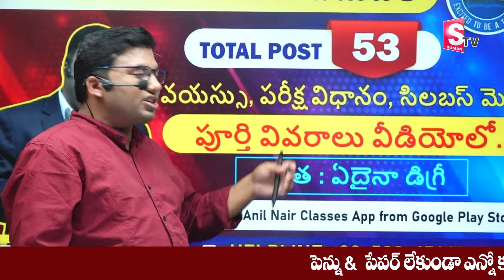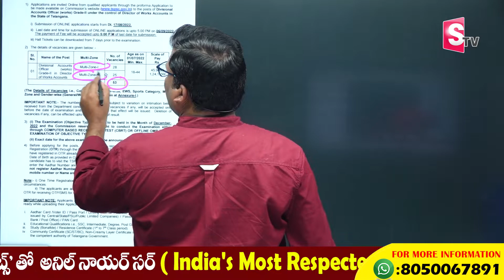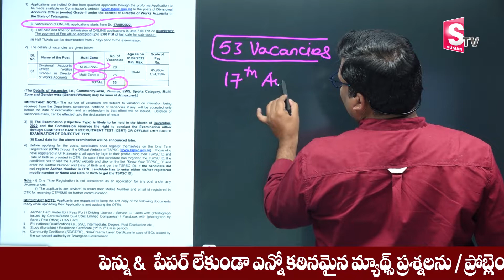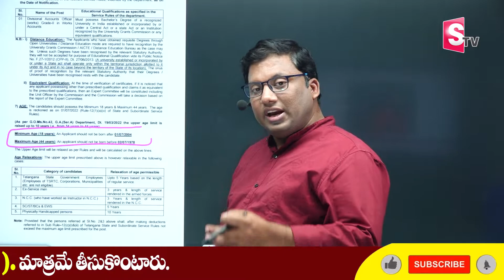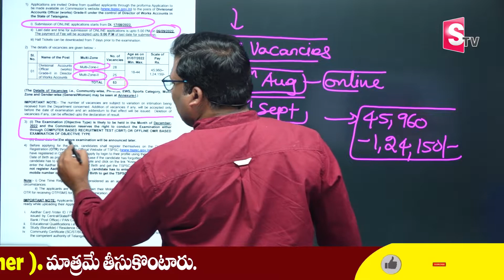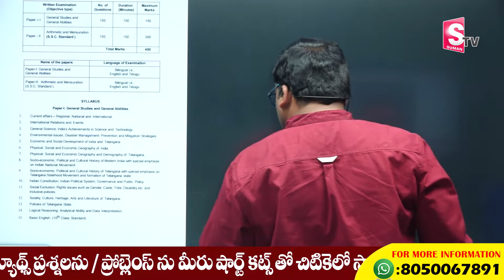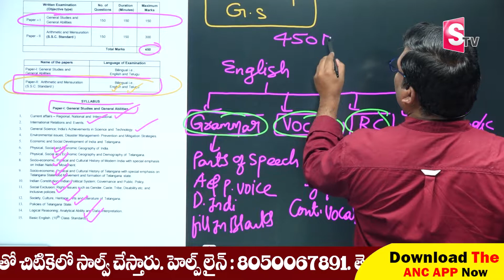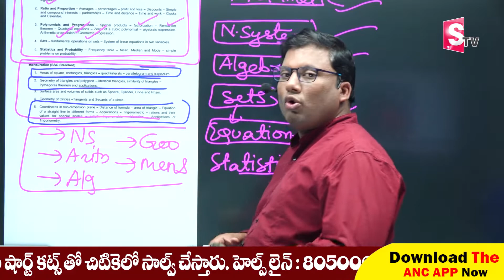D.A.O notification 2022 | తెలంగాణ D.A.O Paper-2 (Arithmetic & Mensuration ) Special Course by ANC